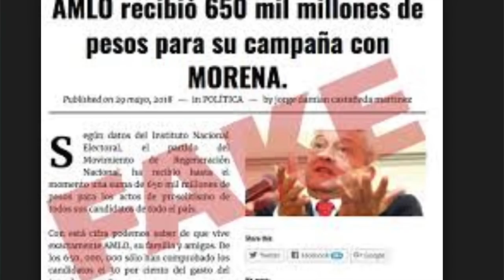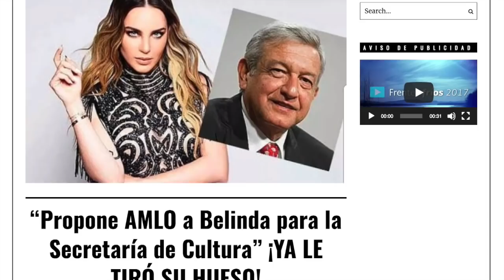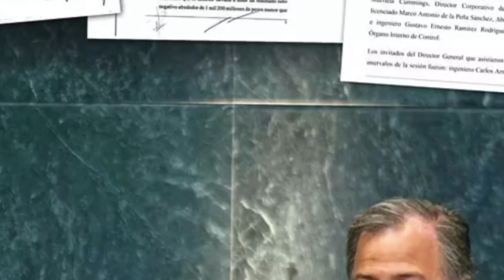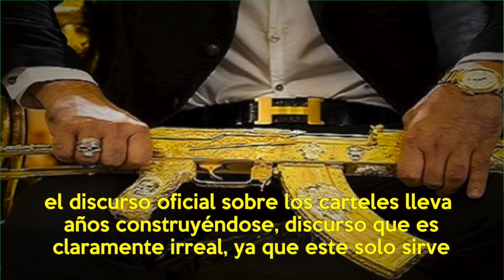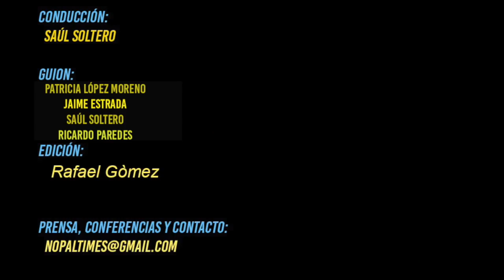Difunden que López Obrador es Narcotraficante// EL NOPAL TIMES ENT 440